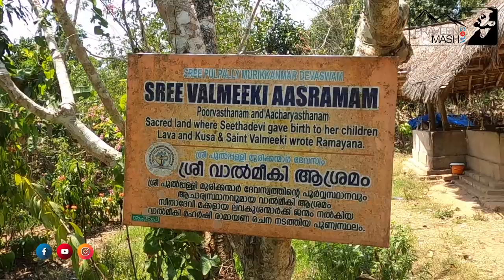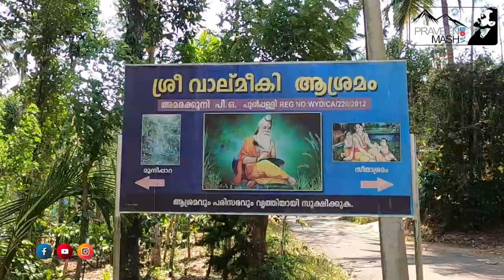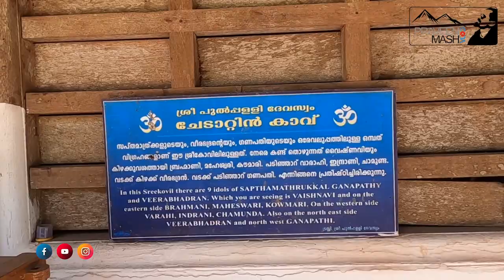വാത്മീകിയുടെ വയനാട് - പുൽപള്ളി ആശ്രമക്കൊല്ലിയിലെ അശ്രമവും ,സീത അന്തഃർദ്ദാനം ചെയ്ത ചേടാറ്റിൻ കാവും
The Seetha Devi Temple at Pulpalli in wayanad district,  has a unique position among the temples of Kerala,  for it is the only known temple to have installed deities of Lava and Kusha, children of Sree Rama and Seetha Devi. The legend of Sita, and her children Lava and kusa  is closely linked to this temple. It is believed that even the name Pulpally is connected to the bed of grass (Dharbha) on which Lava is believed to have played as a child.